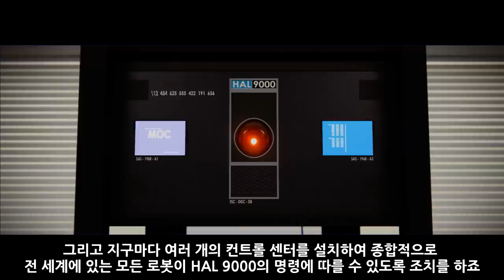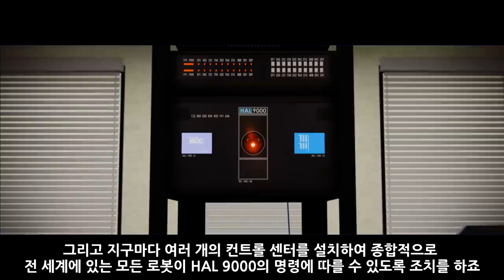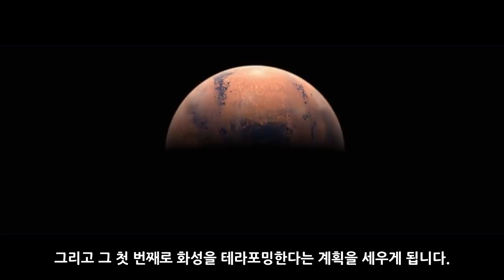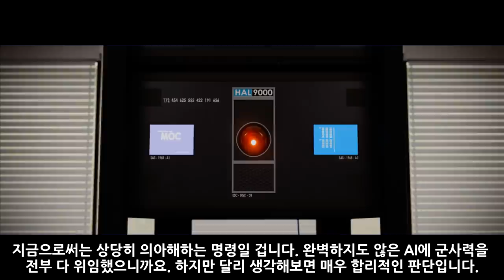로봇 반란 가상 시나리오 : 크로노스 1화_[센서 스튜디오]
[ BGM ]
영상 내 BGM :
10.16 ~ 1:10.03 Optimistic
1:02.02 ~ 2:48.01 Revelations
2:44.01 ~ 5:01.05 HoldYourBreath
4:58.05 ~ 5:57.14 Heroism
5:53.18 ~ 7:24.27 AttackonLondon
7:19.28 ~ 9:59.28AgainstMyEnemy